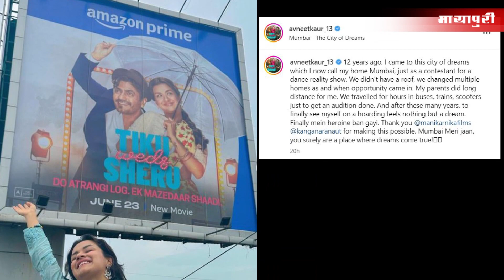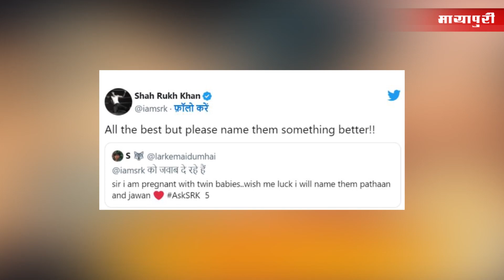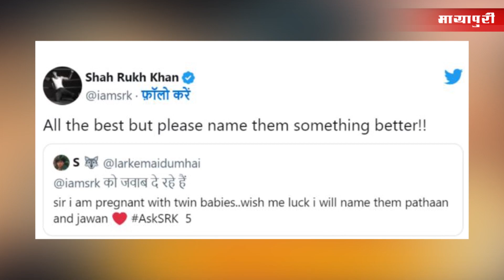Bollywood News | 26th June 2023 | Katrina Kaif | SRK | Tamanna Bhatia | Katrik Aryan | Salman | 5 PM